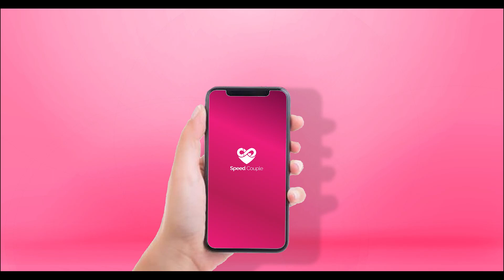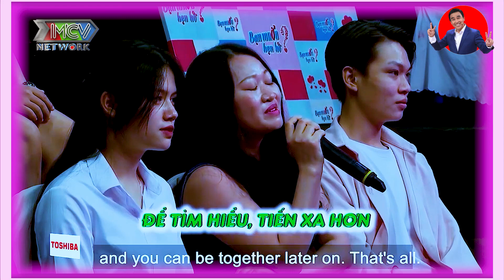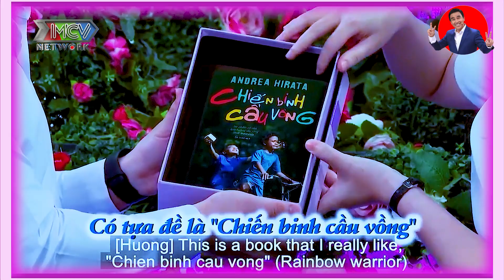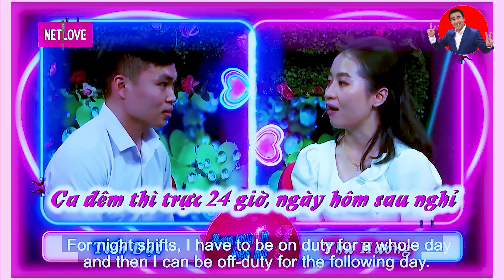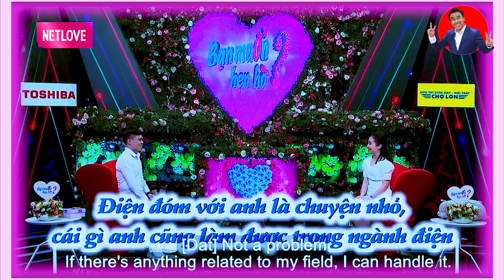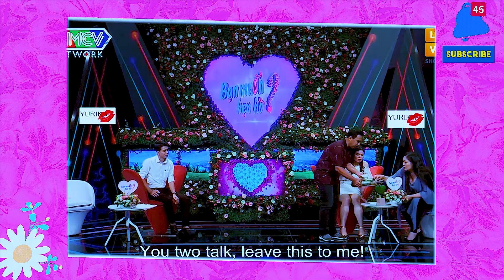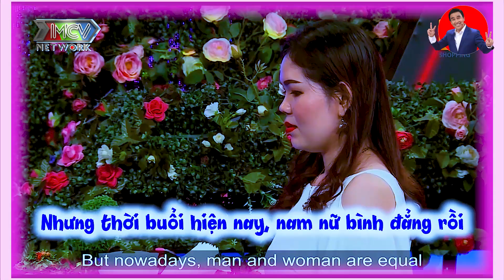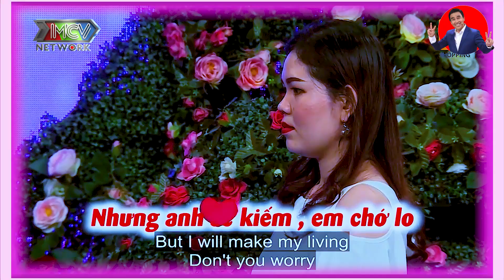Mỹ nhân ĐẸP THUẦN KHIẾT mỏng manh tựa công chúa BẬT KHÓC NỨC NỞ khi gặp bạn trai làm sân khấu RƠI LỆ